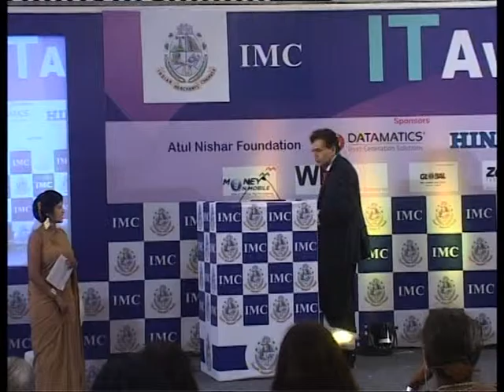Indian Merchants' Chamber